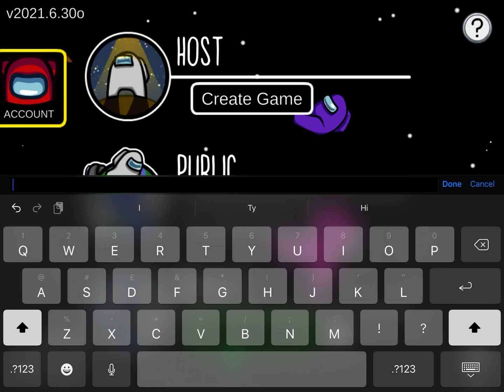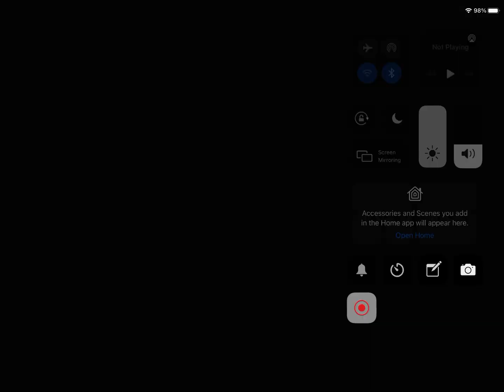Among us gameplay!